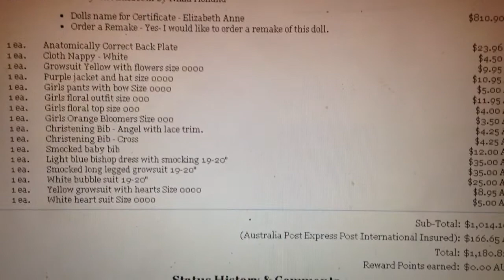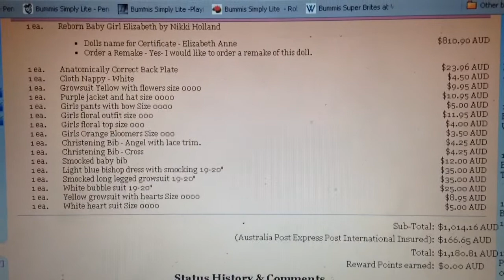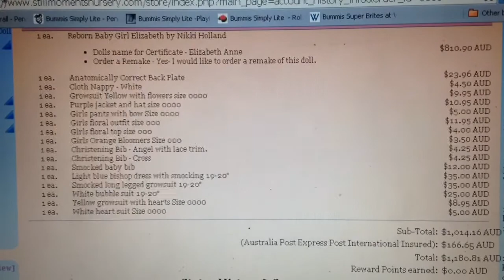Update On My Custom Reborn